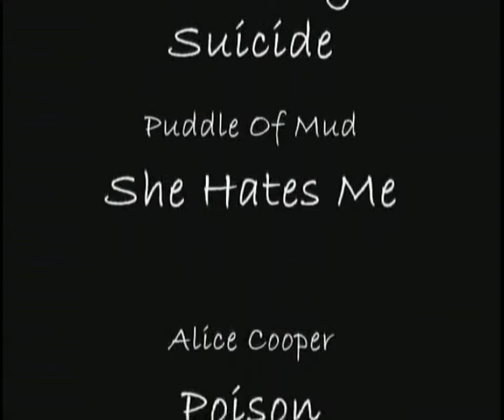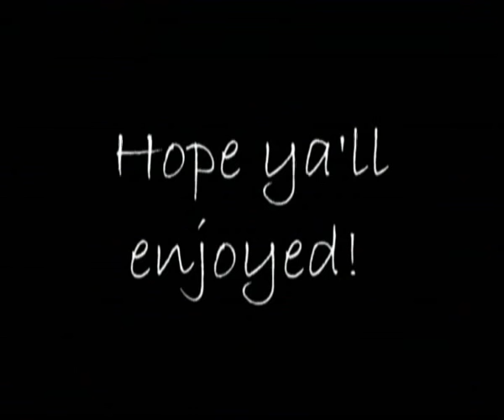The Charmed Variety Show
Finally, I've compiled a vid with all the vids I just couldn't finish, and some random stuff. Obviously Phoebe/Cole centered. I think my favorite's Don't Try Suicide. What do you guys think?

Songs:
Simple Plan - Welcome To My Life
Nirvana - Heart Shaped Box
Guns n' Roses - Used To Love Her
Queen - Don't Try Suicide
Puddle Of Mud - She Hates Me
Alice Cooper - Poison
Papa Roach - Forever
The Rocky Horror Picture Show - Rose Tint My World
Kelis - My Milkshake (can't belive I actually downloaded this song)
The Smiths - This Charming Man

Sorry about the bad audio quality, I really can't control it.